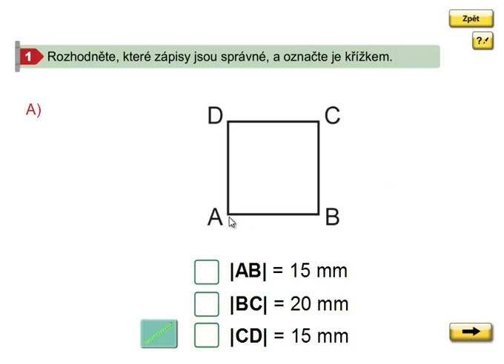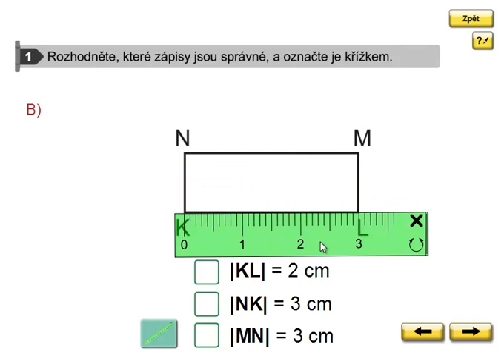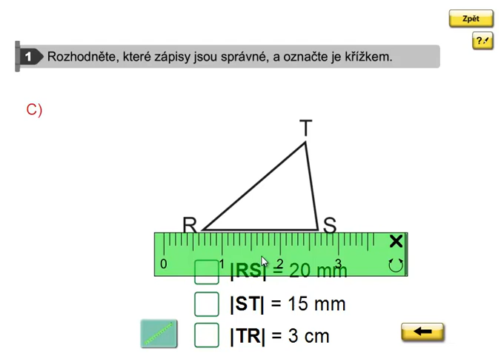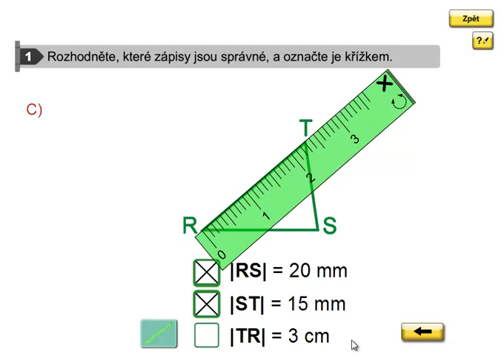Měření stran geometrických útvarů, Geometrie 3.ročník, strana 14, cvičení 1